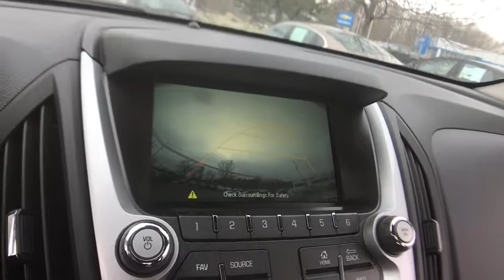2017 Chevrolet Equinox Lake Orion, Rochester, Oxford, Auburn Hills, Clarkston, MI P11694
Blue Velvet Metallic U 2017 Chevrolet Equinox available in Lake Orion, Michigan at Wally Edgar Chevrolet. Servicing the Rochester, Oxford, Auburn Hills, Clarkston, MI area.